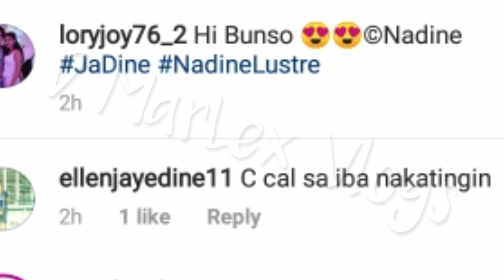OMG! JAMES REID SINURPRESA SI KWEEN ? NADINE LUSTRE SPEECHLESS SA SOBRANG GANDA NITO !? ALAMIN!